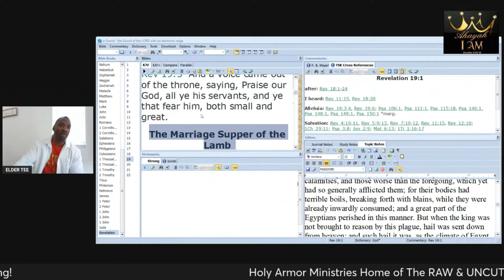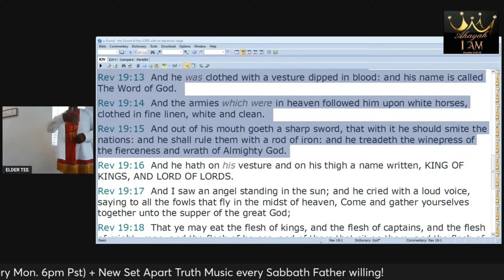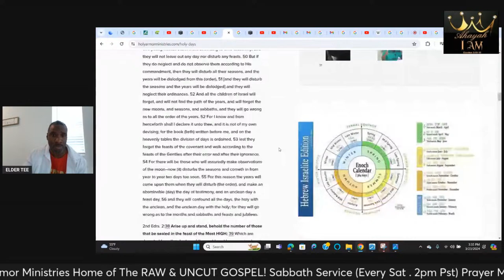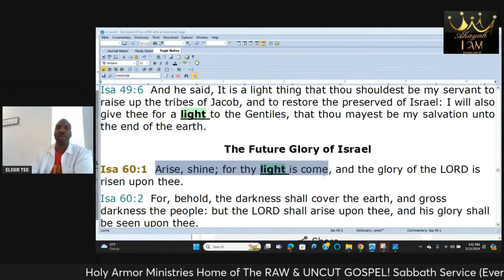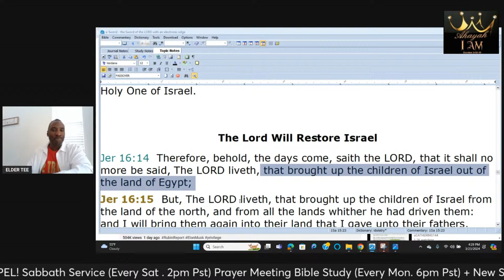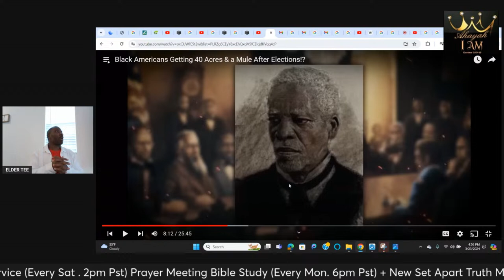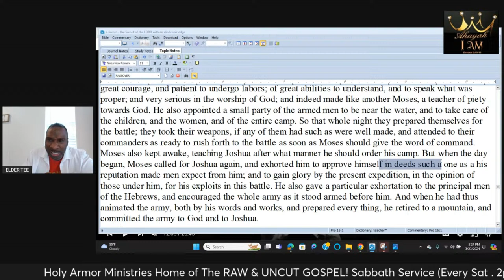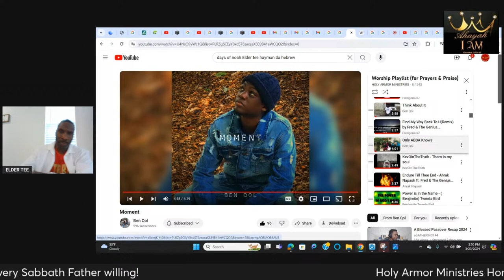ISRAEL'S DELIVERANCE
Greetings, welcome brothers and sisters to Sabbath Service, Worship, & Bible Study.
 I'm brother & Elder "Tee Hayman Da Hebrew"  Hayman (Means Faithful in the Hebrew) In the Set Apart Ministry known as HOLY ARMOR MINISTRIES.

We broadcast a minimum of twice a week from our youtube & Holyarmorministries.com
If you'd like to support and be apart of this Ministry's work financially by donating a love offering the links are below. Thanks in advance.

$HolyArmorMinistries

VISIT: holyarmorministries.com    We're live for the Sabbath Service & Stirrings (The Prayer Meetings)
Please bookmark the site. We are excited to be able to present and be apart of a Holy Platform..
It will be our central hub where you can find out about the Set Apart Ministry
Selah... Armorz Up (Eph. 6:10-18)